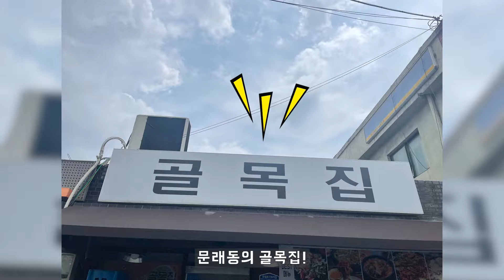최고의 오리고기 맛집!? 문래동 골목집 (문래동 맛집, 서울 맛집, 문래동 고기집, 서울 오리탕)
※ 본 리뷰는 매우 주관적입니다.

상호명 : 문래동 골목집
주소 : 서울 영등포구 도림로139가길 11-1 1층 골목집